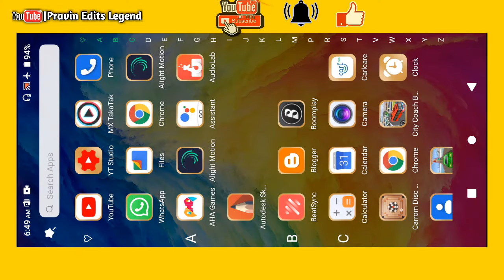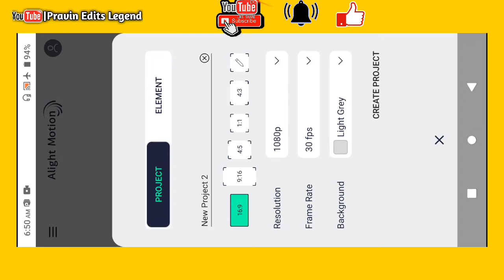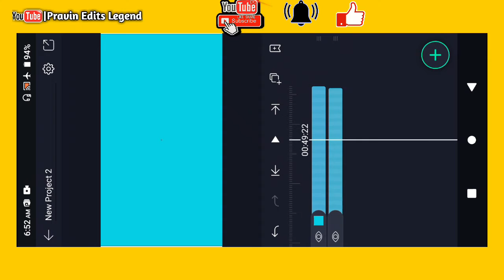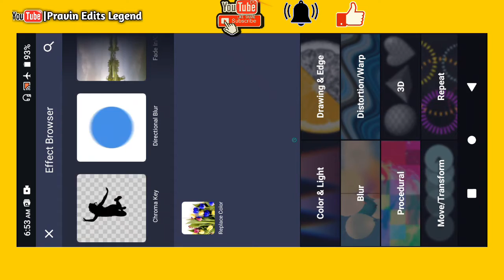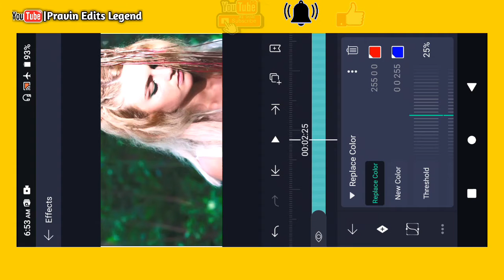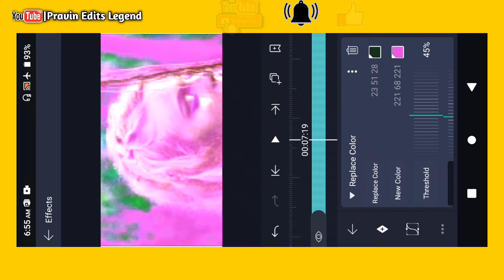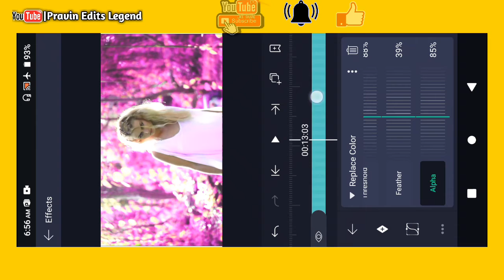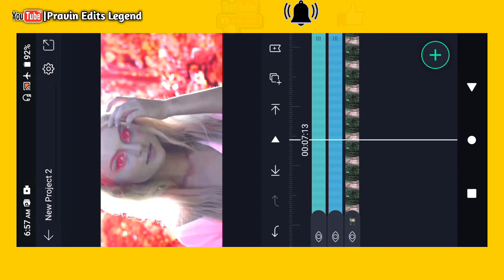Colour Gradient Video Editing In Alight Motion | 4k video background colour change | 2021by Pravin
सर्व प्रथम Discription ला भेट दिल्याबद्दल धन्यवाद💕

         जर तुम्ही माझ्या चेन्नल वरती नवीन असाल 🤵
     अशाचप्रकारच्या नवीन Update करीता...🔔

💕 Kepp... Loving. Supporting 💕

pravin Edits Legend भावांनो आज आपल्या यूट्यूब चैनल वरती नवीन व्हिडिओ येणार आहे. मी तुम्हाला व्हिडिओ एडिटिंग आणि फोटो एडिटिंग शिकवणार आहे. तुम्हाला जर व्हिडिओ एडिटिंग आणि फोटो एडिटिंग शिकायचे असेल तर चॅनल सबस्क्राईब करा. या लिंक ला क्लिक करा आणि चॅनलला सबस्क्राईब करा.

alight motion
alight motion full screen whatsapp status alight
motion photo shake effect status editing
alightmotion effects
alight motion edits
alight motiontutorial
alight motionbasic video editing for beginners in
marathi
alightmotion app
alight motionanimation
alight motion app editing
alight motionedits
alight motion fonts adding
alight motion
alightmotion wave effect in marathi

Trending beat sync + shake effect status editing in alight motion 2021

alight motion
alight motion full screen whatsapp status tamil
pravin Edits Legend

WhatsApp statusvideos
GGtechmarathi

Shake effect status videos
4k status videos
Alightmotion videos
WhatsApp status
Trading
Status videos
Tech news
Editing
Unboxing
Instagram Trending
How to create VFX video
How to create VFX video in alight motion
VFX video ksa banvaycha
VFX व्हिडिओ कसा बनवायचा